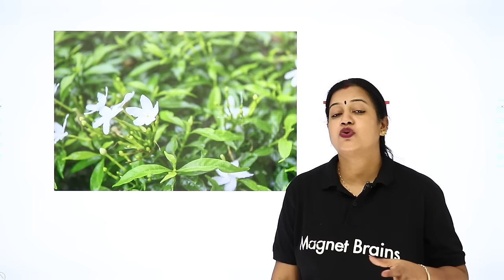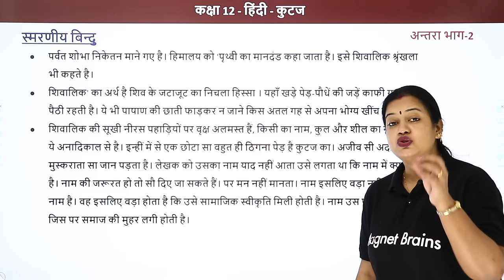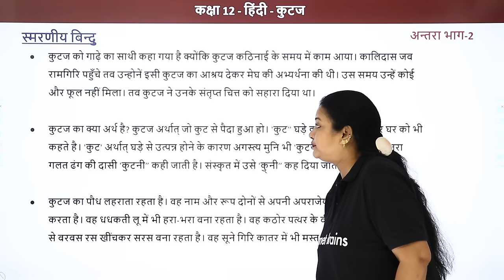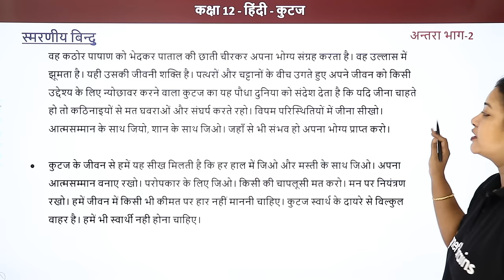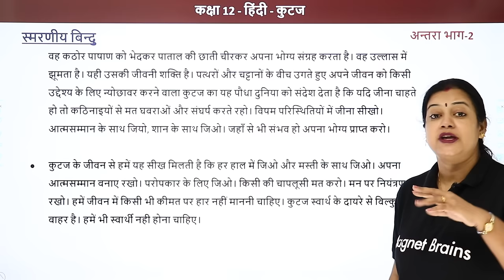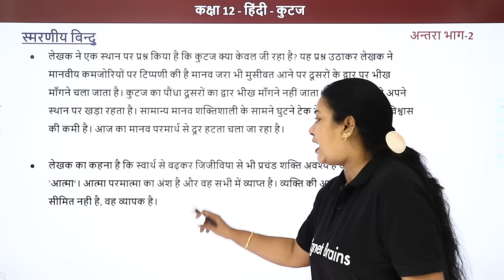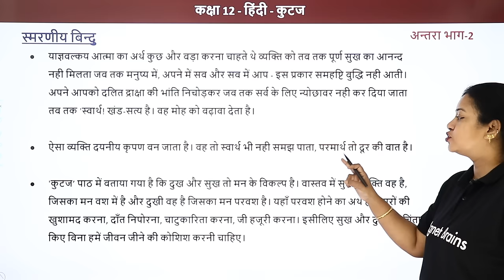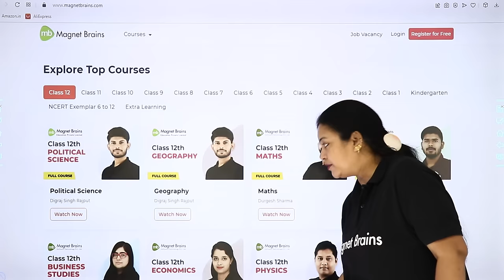Class 12 Hindi Antra (Gadya Khand) Chapter 10 | Kutaj - Summary (2022 - 23)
✔️ Class: 12
✔️ Subject: Hindi
✔️ Chapter: Kutaj : Chapter 10
✔️ Topic Name: Class 12 Hindi Antra (Gadya Khand) Chapter 10 | Kutaj - Summary
✔️ Topics Covered in This Video: Kutaj - Summary
00:00 परिचय: सारांश / Introduction: Kutaj - Summary
01:14 पाठ परिचय / Paath Parichay
02:22 स्मरणीय बिंदु / smarniy Bindu
08:00 Website Overview